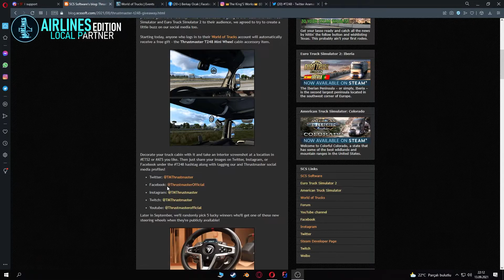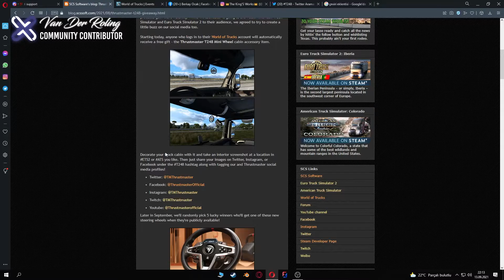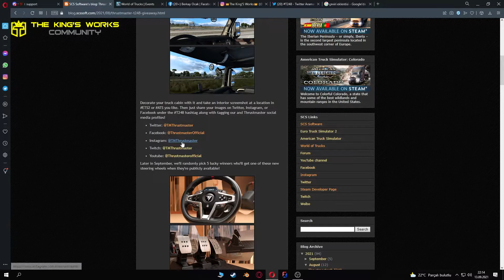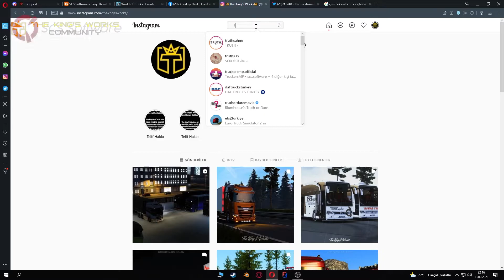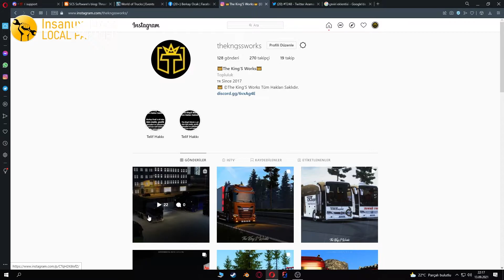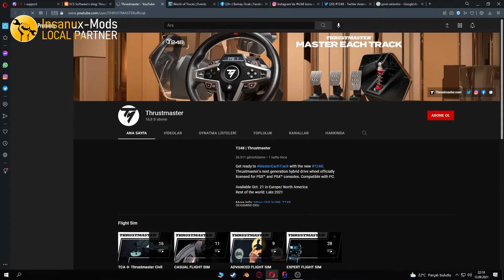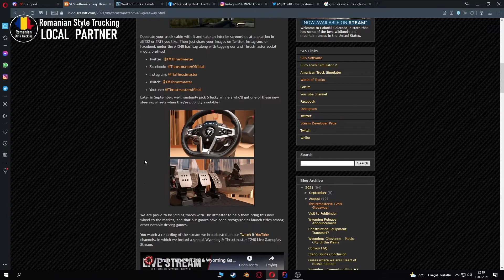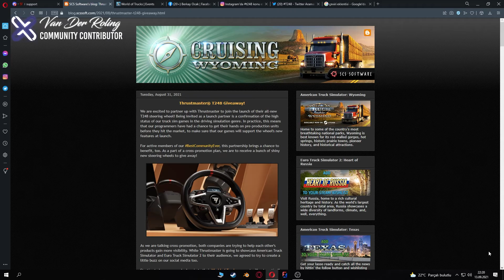Çekiliş Haberleri | Thrustmaster T248 Çekilişi | Nasıl Çekilişe Katılırım | TK'SW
Merhaba Dostlar;
scssoftware 'nin blog sayfasında duyuru yaptığı t248 direksiyon setinin çekilişine nasıl katılırsınız bu videoda ondan bahsettim.

[ 𝐒𝐨𝐜𝐢𝐚𝐥 𝐌𝐞𝐝𝐢𝐚 ]
🌠 𝐒𝐂𝐒 𝐄𝐱𝐭𝐫𝐚𝐜𝐭𝐨𝐫 | 𝐒𝐂𝐒𝐀𝐫𝐜𝐡𝐢𝐯𝐞𝐫 | 𝐀𝐩𝐩𝐬 | 𝐔𝐲𝐠𝐮𝐥𝐚𝐦𝐚𝐥𝐚𝐫 |